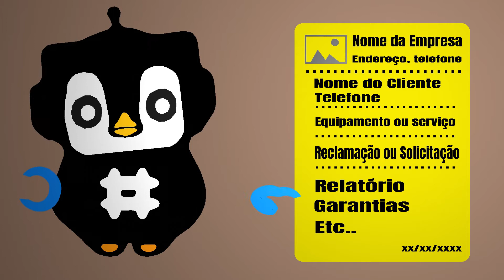Programa de OS (Ordem de Serviço) CondTEC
Gerar OS é uma garantia de ambos os lados seja para empresa se defender de um cliente mal intencionado, ou mesmo de uma ação judicial. A Ordem de Serviço também passa segurança ao cliente mostrando dados importantes da empresa como endereço, horário de funcionamento, contato, etc. E contem dados importantes do equipamento ou serviços a ser realizado. Em breve vou mostrar como o programa funciona e suas funcionalidades, como por exemplo os estagios que se pode deixar um equipamento ou serviço, (aguardando peça, ligar para confirmar serviço, orçamento, etc..) esses estágios da ordem de serviço você mesmo que pode criar!! Um gerador de O.S. Multiplataformas!! Sem gasto de papel, ou se preferir gerar a O.S. em papel, pode se gerar em diversos tipos de tamanho!! Entre em Contato basta criar um cadastro no e mandar um zap ou um telegram para que possamos liberar o seu acesso e fazer um teste!!
00:00 Pergunta o que é O.S.
00:02 Resposta de que é O.S.
00:17 Importância da O.S.
00:21 Programa CondTEC gerador de O.S. (condtec.com.br)
00:34  vantagens de se ter o programa